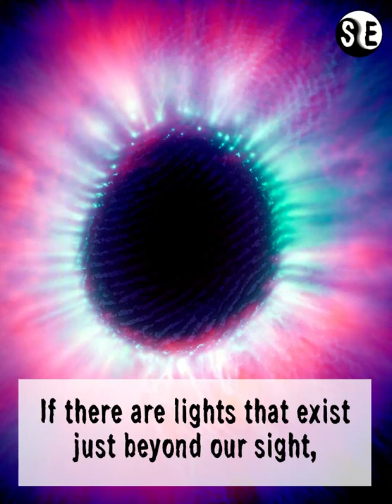Just Beyond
If there are lights that exist just beyond our sight,
Sounds that exist just beyond our hearing,
And smells & tastes that exist just beyond our senses,
What beings exist "just beyond" too?